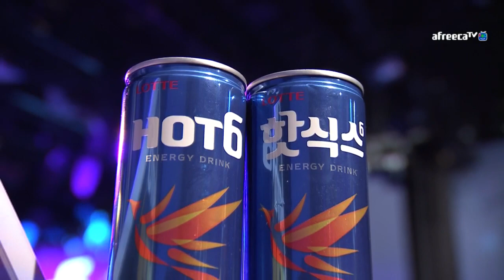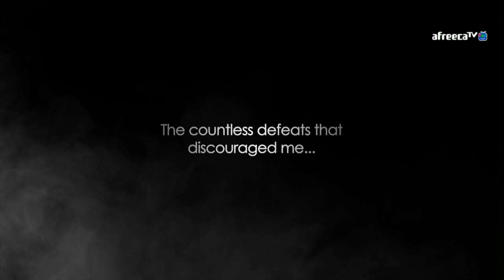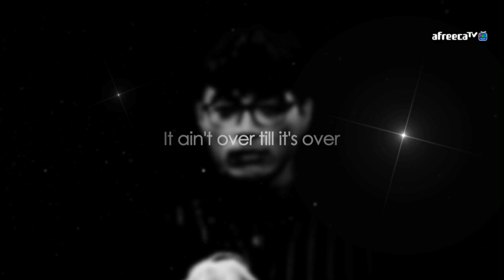32강 A조 최종전 주성욱 vs 황규석 [아프리카TV]